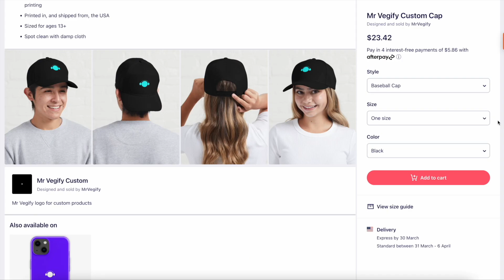Mr Vegify Sells Merch? (500 Special) | VeggieTales Animation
This means so much to me; I remember uploading my first Bob the Tomato meme at 0 subs lol, and all of your support from then to now truly means so much to me. Go Team Vegify!

To celebrate, Mr Vegify Merch is now available on RedBubble!

Credit to Cmanflip and 321_Blender for the models